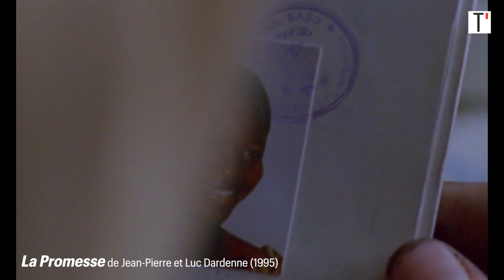Jérémie Renier dans “Albatros” : “Xavier Beauvois désacralise le tournage et ça fait du bien”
Le public l’a découvert au cinéma en adolescent impavide, cigarette au coin de la bouche et cheveux au vent sur une mobylette trafiquée dans "La Promesse", des frères Dardenne. Vingt-cinq ans plus tard, Jérémie Renier campe un gendarme normand, simple héros du quotidien, pour Xavier Beauvois dans "Albatros". Ironie de l’histoire, on le voit sermonner un adolescent qui roule en scooter sans casque.

Révélé à 15 ans, le petit prince belge du cinéma francophone à maintenant huit lustres et plus de cinquante longs métrages à son actif.

Retour en images sur cinq rôles qui ont marqué sa carrière.